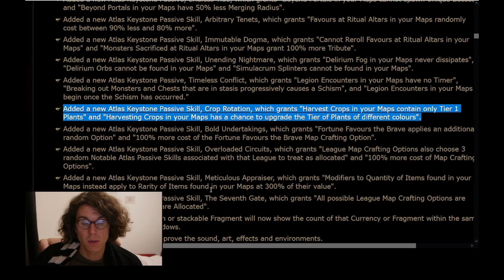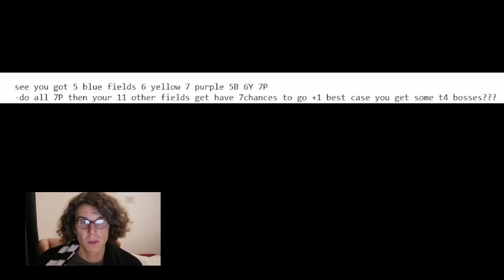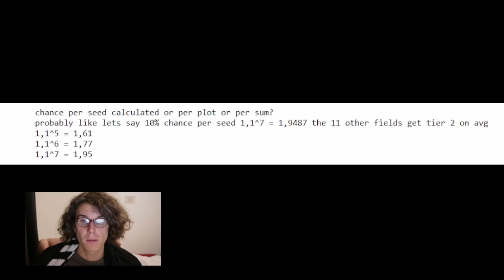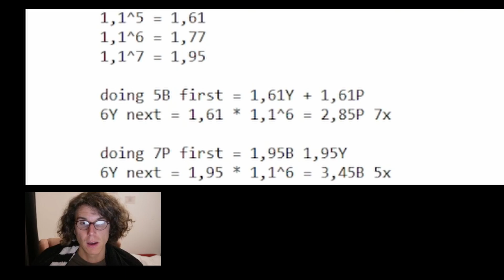Crop Rotation OP? PoE 3.22 Harvest Key Stone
How to use the new crop rotation Atlas Keystone in PoE 3.22 trial of the ancestors league.
Likely best mathematical approach to maximise your tier 4 seeds in harvest to get more sacred blossoms and sacred crystalized lifeforce

calculated with a 10% chance for a seed upgrade per field, chain them for EXPONENTIAL growth